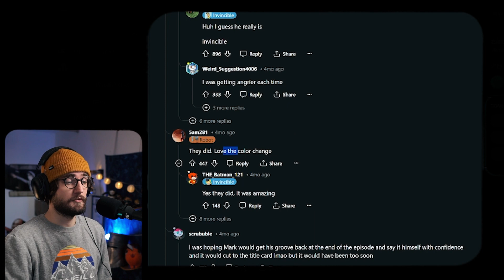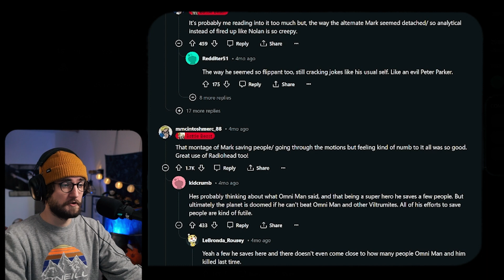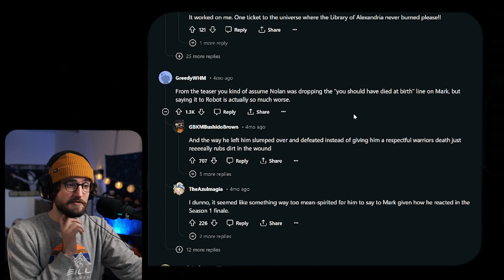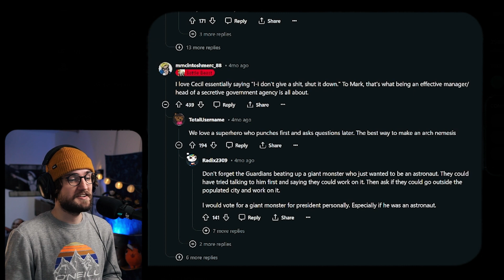This show is as brutal as I remember lmao | Invincible 2x1 REACTION | A Lesson For Your Next Life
JOIN THE SCOUTS TODAY!! and get a WEEK early access, along with UNCENSORED reactions!

Timestamps:
00:00 Ep1 Reaction
18:29 Ep1 Discussion
22:22 Reddit Recap

Synopsis: In the aftermath of his father's betrayal, Mark struggles with his responsibilities as Invincible and encounters an unexpected enemy.

Original Show: Invincible